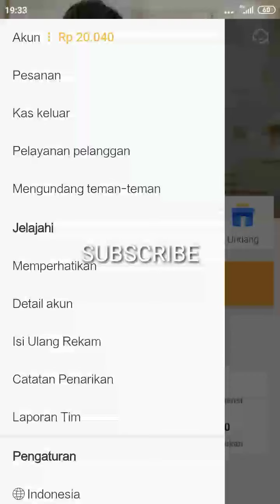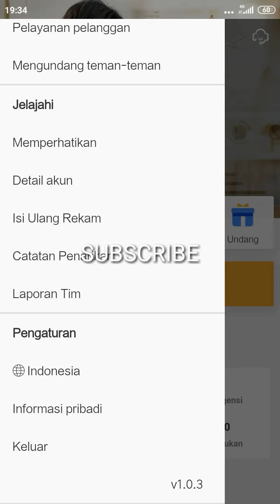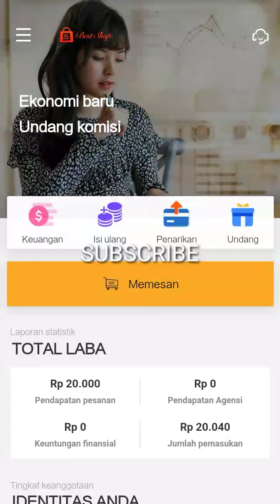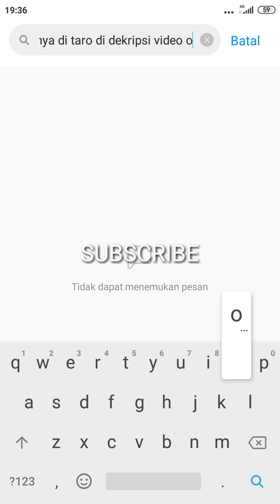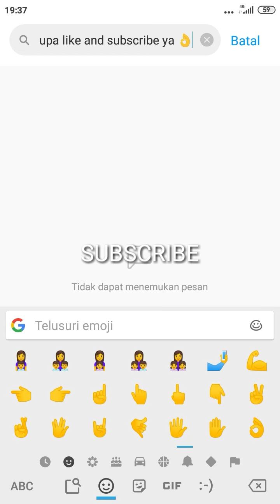apk penghasil uang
tiap hari di kasih pemesanan tinggal selesaikan pemesanan dan kalian dapat 11ribu dan penarikannya 11ribu udah bisa tarik ke bank kalian tiap hari sudah bisa narik uang guys yo di garap jan lupa masukan code ref saya 👇
linkya:
Hanya menggunakan satu ponsel, anda bisa mendapatkan pemasukan setiap harinya, mari bergabung untuk mendapatkan uang. Hanya menggunakan satu ponsel, anda bisa mendapatkan pemasukan setiap harinya, mari bergabung untuk mendapatkan uang.
code ref : bzuc2r